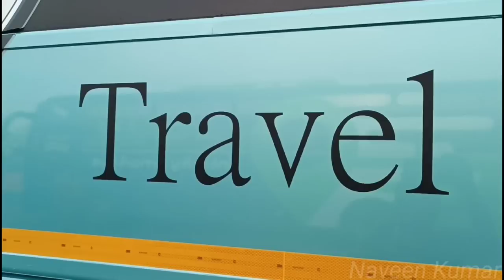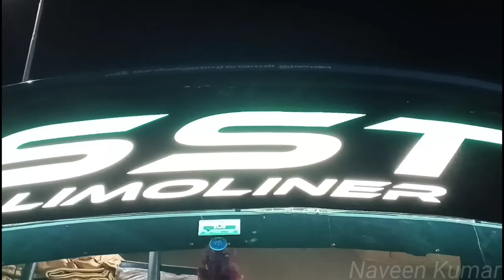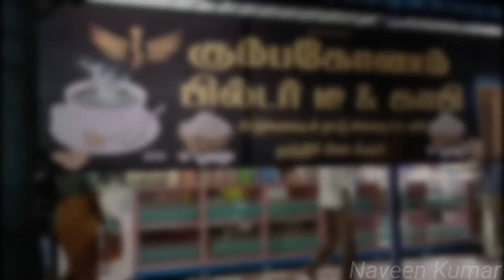🚌SST LIMOLINER BUS TRAVEL VLOG!!! Coimbatore to Chennai | Gliderz+ Benz Ac Sleeper | Naveen Kumar